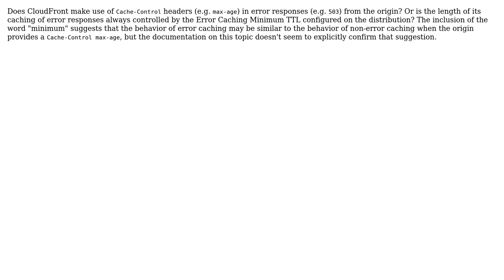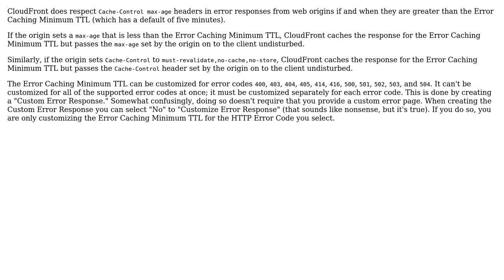Does CloudFront make use of Cache-Control headers in error responses (e.g. 503) from the origin?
With thanks & praise to God, and with thanks to the many people who have made this project possible! You are responsible for your own actions.